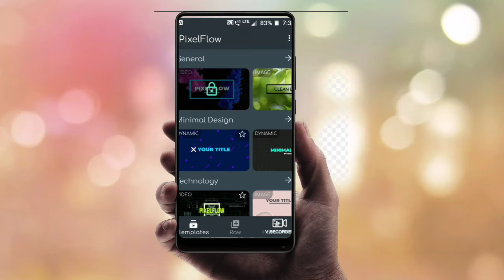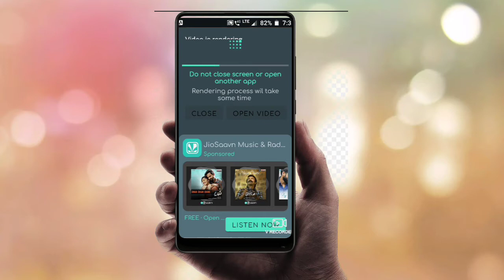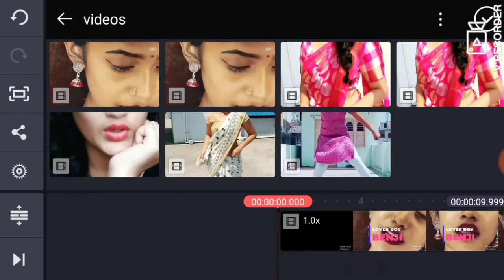Pixelflow editing video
Pixelflow
App link 2
Kinemaster